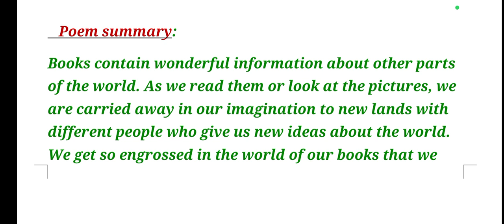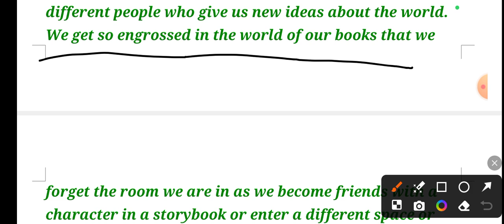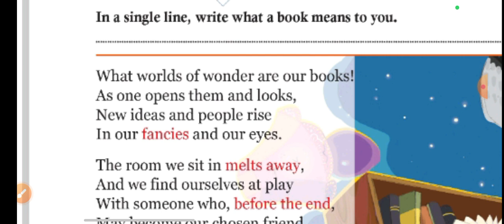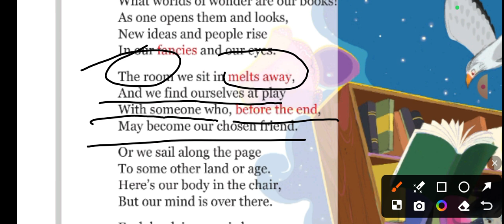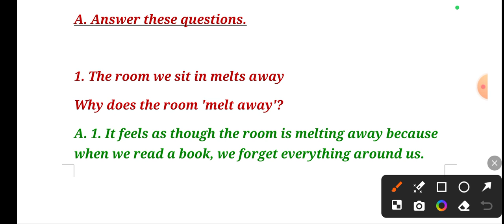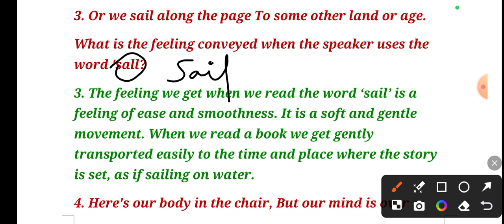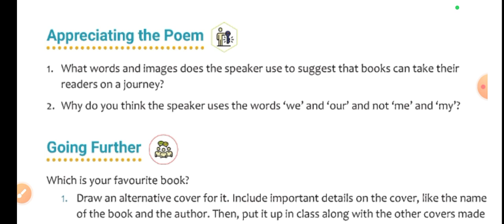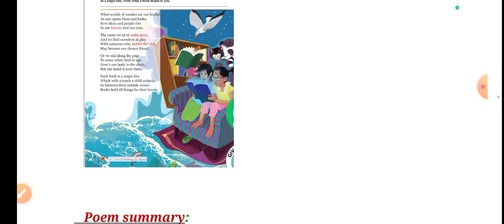5th Poem : Books by E. Farjeon Explanation, Summary, & Question Answer of the Poem.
5th Poem : Books by E. Farjeon Explanation, Summary, & Question Answer of the Poem.